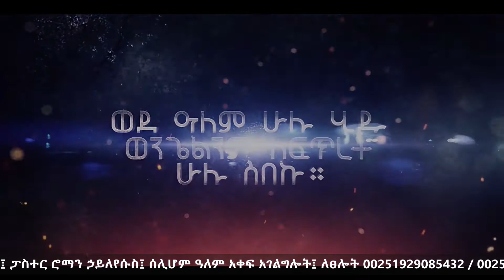እግዚአብሔር ታላቅ ነገር አደረገልን